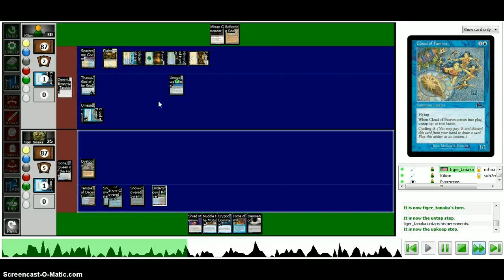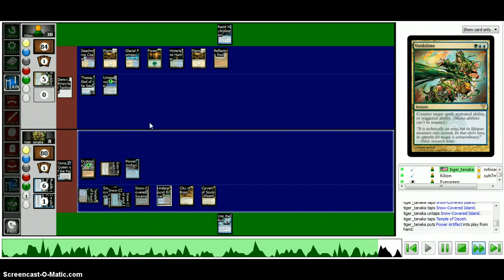MTG: Duel Commander - Derevi (Kilion) vs. Oona 1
Game 1 of a French EDH match against Kilion and his Derevi deck on Cockatrice. :]